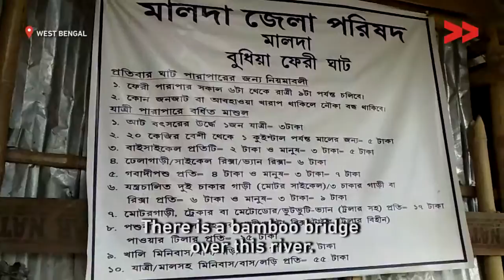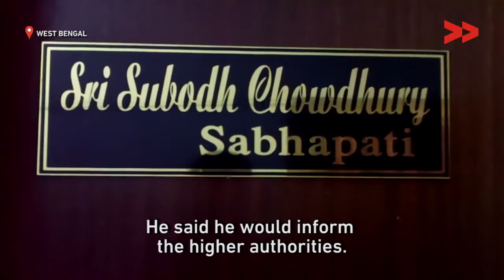Bamboo bridge over Mahananda river is a threat to 2000 lives | Soria Banu reports for IndiaUnheard